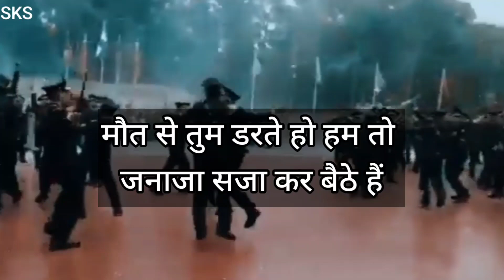पाकिस्तान के पसीने निकाल देगी 🔥 INDIAN ARMY Attitude , Shayari ⚔️😡 army attitude shayari status, SKS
रोंगटे खड़े कर देगी🔥 INDIAN ARMY Attitude , Shayari ⚔️😡 army attitude shayari status, SKS